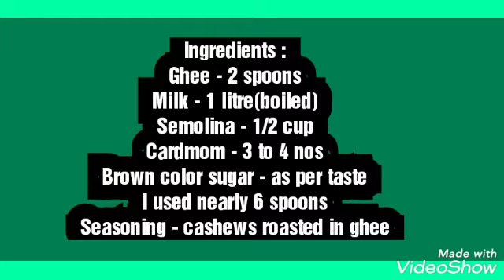Semiya payasam ||easy sweet || bling girls channel ❤️